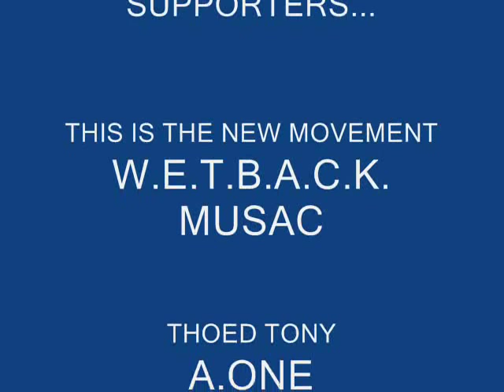THOED TONY-SOUTHSIDE MEXICANO BONUS FOOTAGE.wmv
bonus footage of southside mexicano video